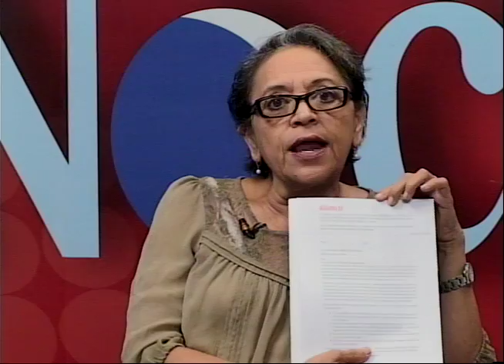13 casos de violencia sexual por día en Nicaragua